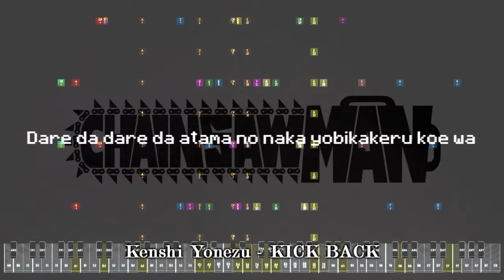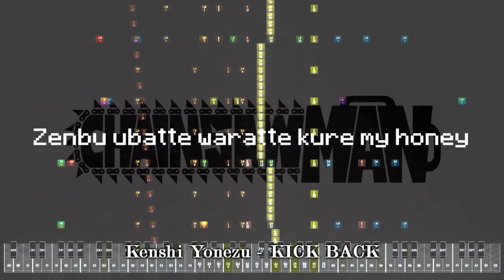『CHAINSAW MAN』 Op Kenshi Yonezu - KICK BACK || Made by VulkanRafar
Original Composer : Kenshi Yonezu
Rearrangement : VulkanRafar (In Note Block form)

Kick Back is the first Chainsaw Man opening theme song of the anime adaptation. It was composed and performed by Kenshi Yonezu.

Follow My Official Social media!